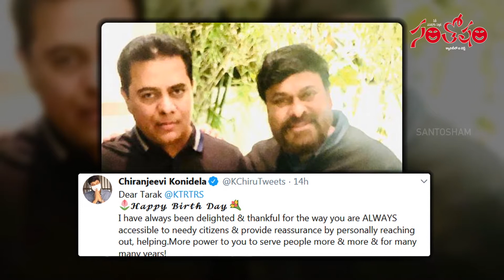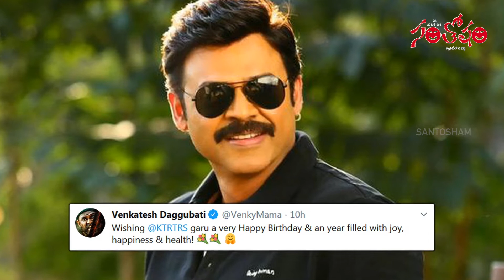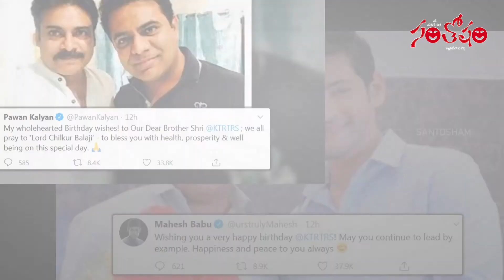megastar Chiranjeevi & Tollywood Celebs Special Birthday Wishes To Minister KTR | Santosham Magazine